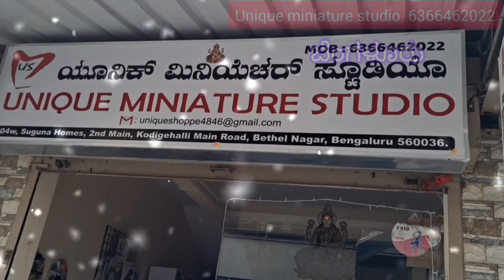miniature cooking utensils start from 5₹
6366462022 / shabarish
bangalore- 560036

shop address:-
unique miniature studio
no 104, suguna homes, 2nd main,
kodigehalli main road, bethel nagar,
Satyasaibaba layout, krishnarajapura,
bangalore karnataka - 560036

gaanacreations-vlogs